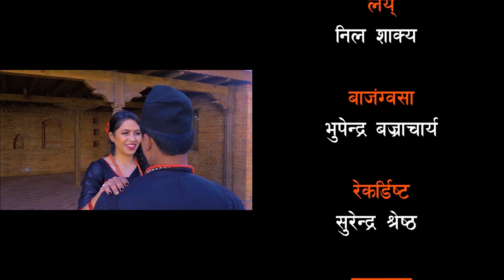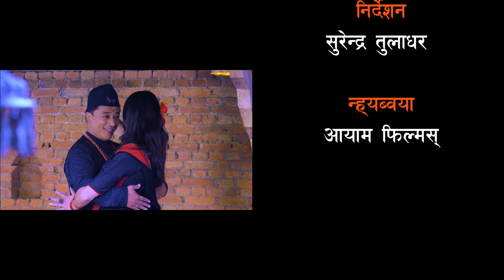Maya Jaala Kyanka | New Nepal Bhasha Movie "AASHAKUTI" Song 2077 | Satish Maharjan & Nisha Desar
Nepal Bhasha Movie "Aashakuti"

Song: Maya Jaala Kyanka
Vocal: Satish Maharjan & Nisha Desar
Lyrics: Surendra Tuladhar
Arranger: Bhupendra Bajracharya
Recordist: Surendra Shrestha
Cast: Suraj Byanjankar & Krishna Shrestha
Choreographer: Nisila Shakya
Asst Choreograher: Bibek Gajmer & Sujan Bajracharya
Asst. Camera: Prajon Parajuli
Make Up: Puja Shahi
Camera: Amar Chitrakar
Dress: Shova Maharjan
Producer: Bulal Maharjan
Color/Editor: Amar Chitrakar
Co-Direction: Manjil Shakya & Sabin Ratna Shakya
Direction: Surendra Tuladhar
Presented By Aayam Films
Copyright Provided By Junil Maharjan